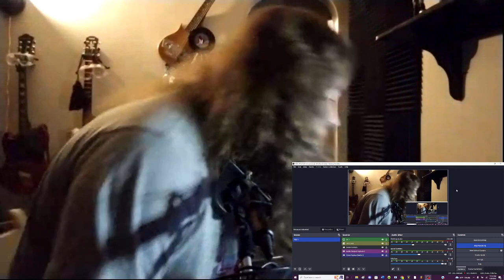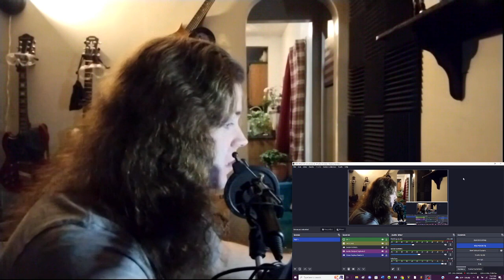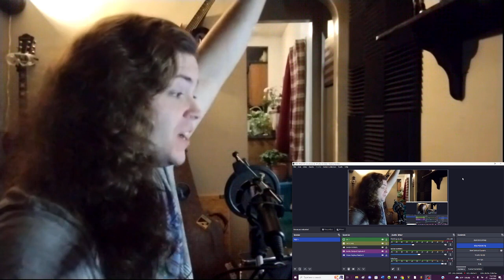BF3 TANKS NO THANKS IMA BEAST - E.T's Reactions